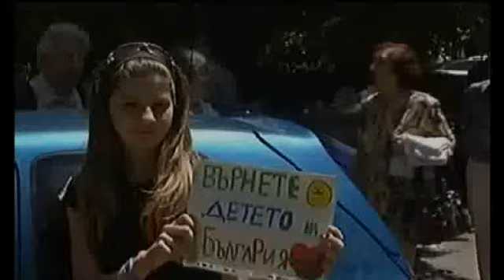Dos niños son victima de una separacion traumatica